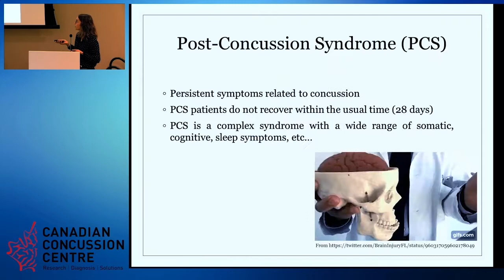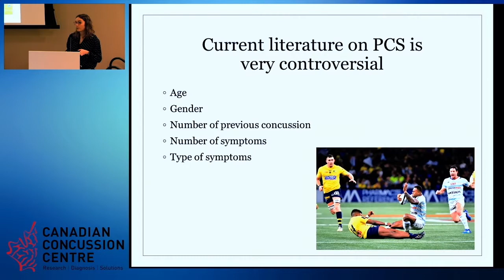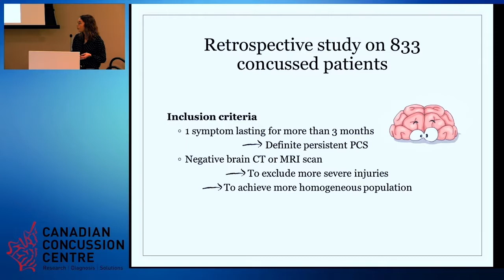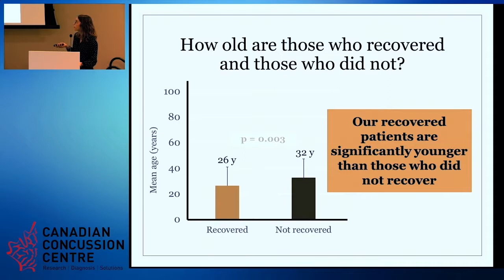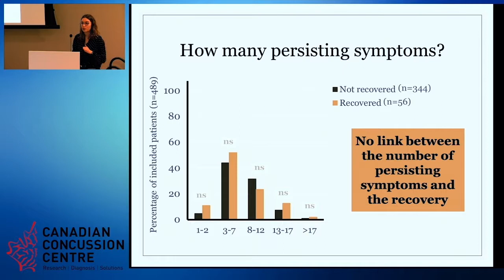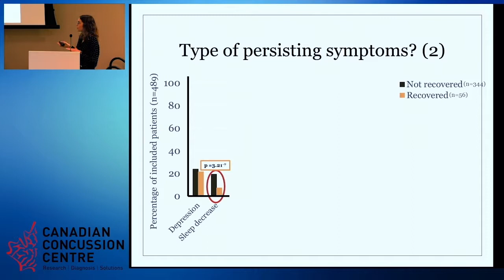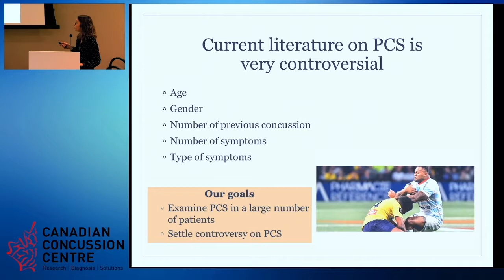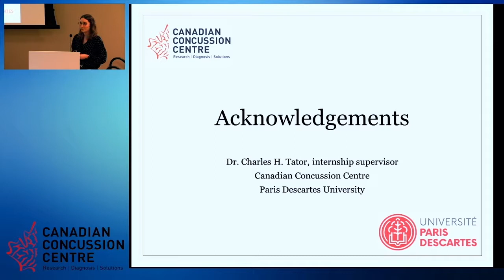12 - Emeline Boulanger